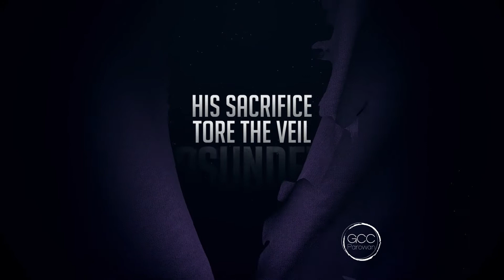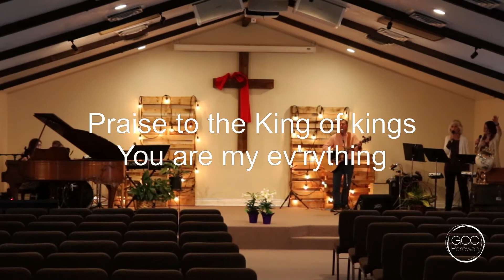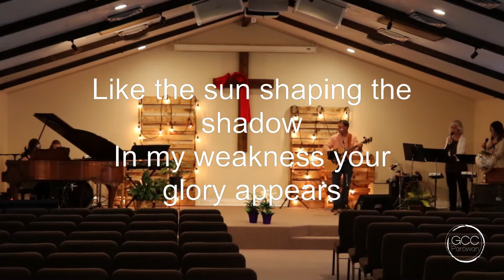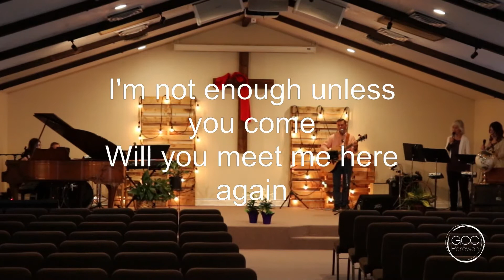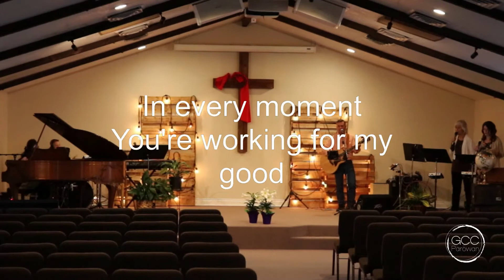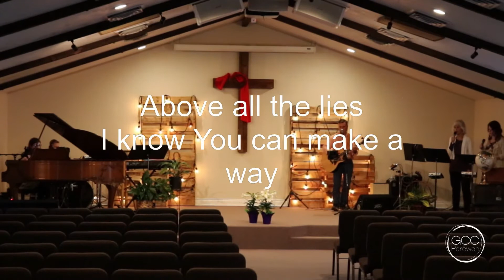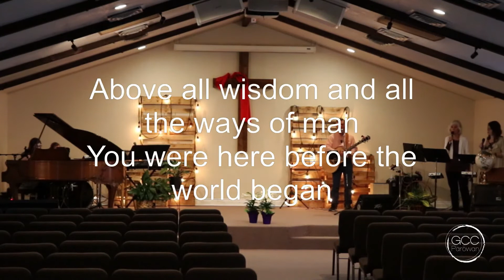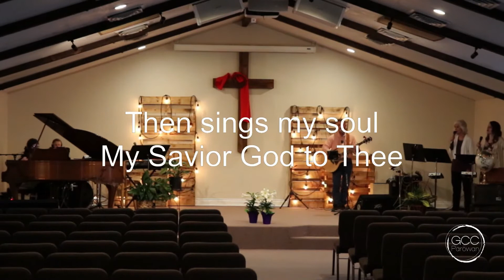Jesus Wants You!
Jeremiah 31:3 NKJV "The LORD has appeared of old to me, saying: "Yes, I have loved you with an everlasting love; Therefore with lovingkindness I have drawn you."